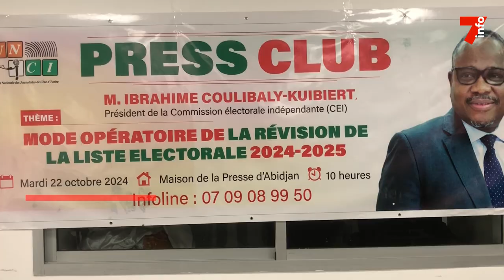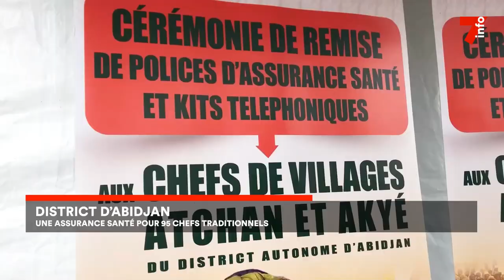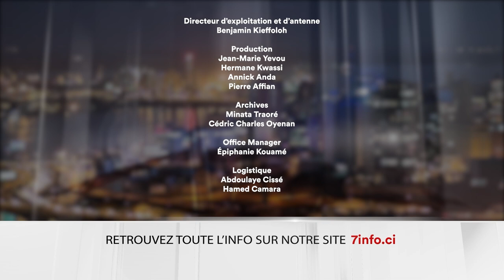Le 7 minutes du 26 OCTOBRE 2024 (édition du 6H)